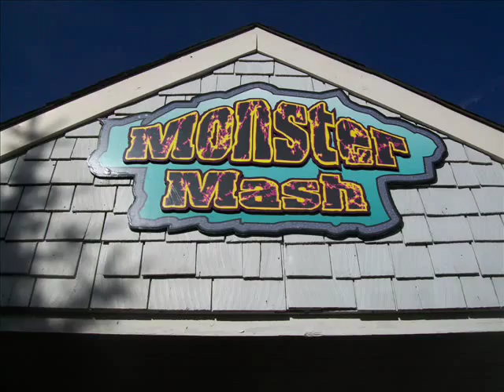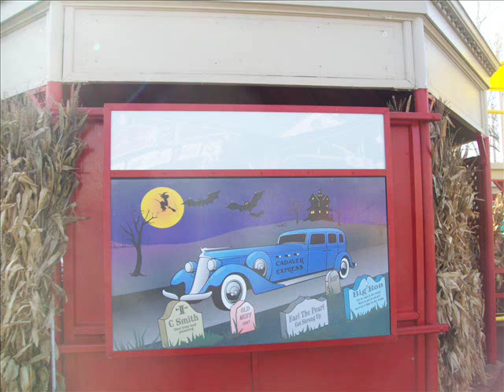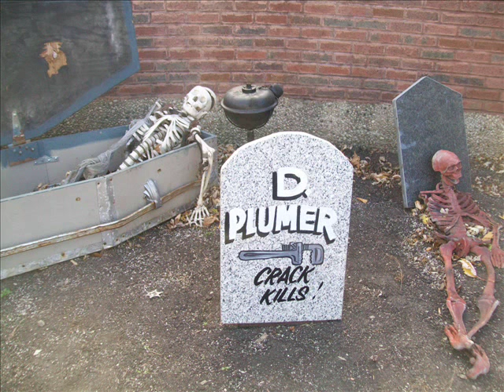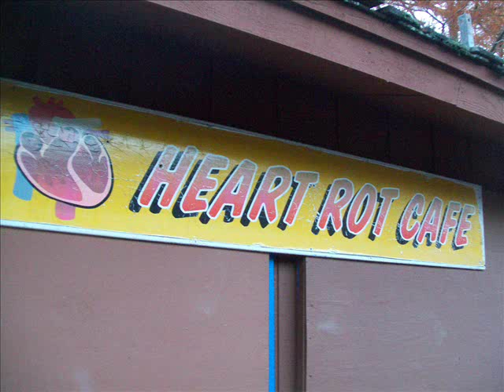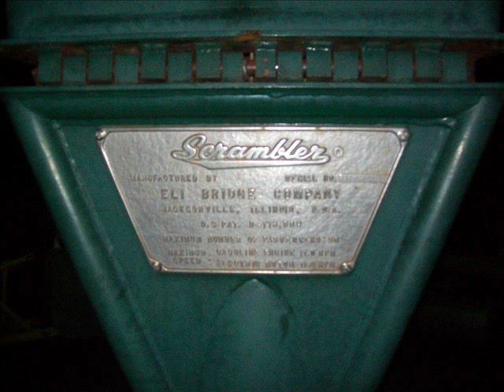Fright Fest 2010 Trip 5 Video "Scream Trilogy" Six Flags Great America Closing Weekend 10-30-10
Closing Weekend arrived, and I needed to get my ride total up if I was planning to beat 2009's total of 786. I started the day at 749, with only two days of riding among the insane crowds!! I only rode two coasters: Ragin' Cajun to begin, and Raging Bull to finish. My batteries died during the parade, and no gift shop between there and Bull had any!! I got batteries after the park closed and was at least able to get some closing shots and a conclusion!! I rode Columbia Carousel 7 times to get my numbers up!! I hit 21 all day...770...